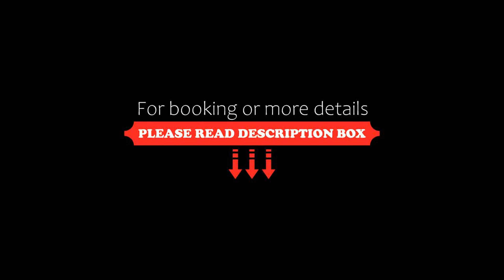Hoteles Lancers, Melgar, Melgar, Colombia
About Property:
Boasting an outdoor swimming pool, a bar as well as a garden, Hoteles Lancers, Melgar is set in Melgar, 8.1 km from Piscilago. The property is around 1.3 km from Melgar, 5.3 km from Guaduala and 6.1 km from Guacamaya. The accommodation offers a 24-hour front desk, room service and organising tours for guests.
At the hotel, the rooms are equipped with a wardrobe. With a private bathroom fitted with a bath or shower...
Property Type: Hotel
Address: Carrera 16 7c - 39 Carrera 16 # 7c -39, 734001 Melgar, Colombia
Searching For
1. Hoteles Lancers - Melgar - Melgar - Colombia
2. Hoteles Lancers - Melgar - Melgar - Colombia Address
3. Hoteles Lancers - Melgar - Melgar - Colombia Rooms
4. Hoteles Lancers - Melgar - Melgar - Colombia Amenities
5. Hoteles Lancers - Melgar - Melgar - Colombia Offers and Deals
Audio Credit:
Track Title: Subway Dreams
Artist: Dan Henig